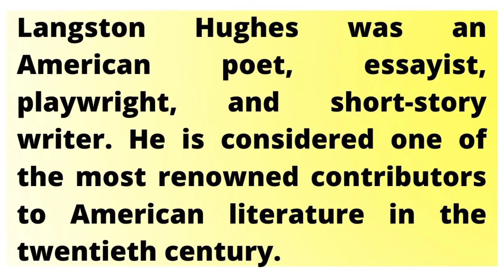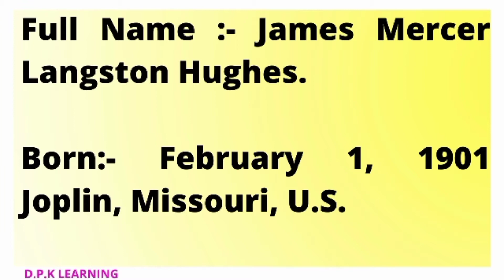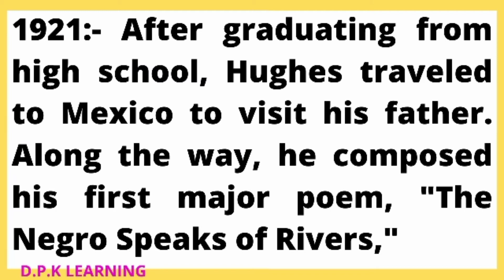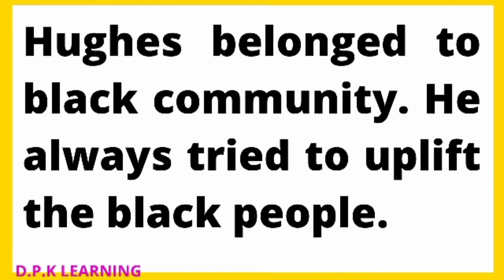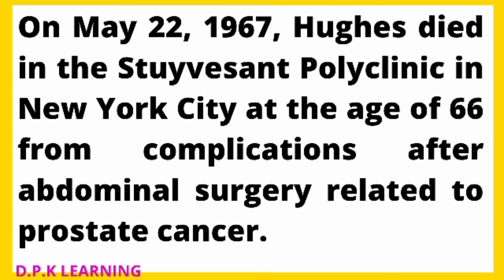LANGSTON HUGHES || SHORT BIOGRAPHY || VERY BRIEF || DETAILS DISCUSSION || বাংলায় লেকচার